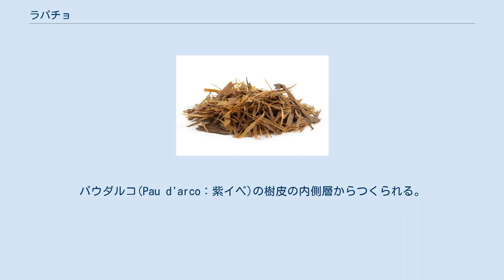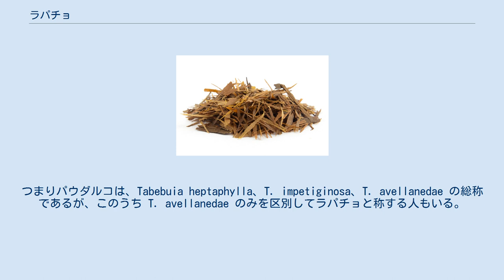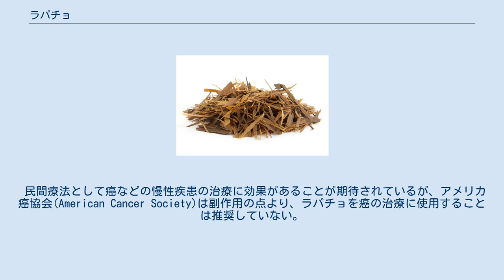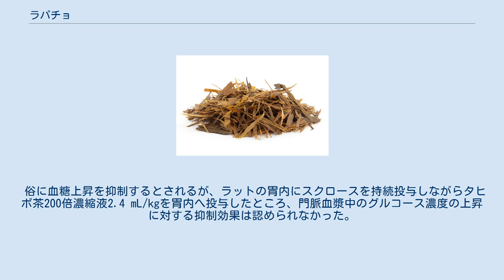ラパチョ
ラパチョ(Lapacho)は、民間治療で使用される煎じ飲料。
タヒボ(Taheebo)とも呼ばれる。
パウダルコ(Pau d'arco：紫イペ)の樹皮の内側層からつくられる。
 ラパチョ 南および中央アメリカの先住民(主にインディオ）が、古くインカ帝国の時代より発熱や感染症、胃の不快症状などに使用してきた。
 原料となるパウダルコとは南米の熱帯雨林で高木で、ノウゼンカズラ科タベブイア属の樹木のうち、紫色の花をつけるものが使用される(Ipe-roxo)。
つまりパウダルコは、Tabebuia heptaphylla、T. impetiginosa、T. avellanedae の総称であるが、このうち T. avellanedae のみを区別してラパチョと称する人もいる。
 樹皮と木質部に間に存在する、7mmほどの内部樹皮が使用される。
俗に、「免疫機能を高める」「関節炎や痛みを和らげる」といわれているが、ヒトでの有効性については信頼できるデータが見当たらない。
安全性については、過剰摂取は激しい吐き気、嘔吐、めまい、下痢、貧血、出血傾向、場合によっては重篤な悪影響を引き起こすことが報告されている。
妊娠中・授乳中の経口使用はおそらく危険と思われることから、摂取は避ける。
ラットでの実験で、堕胎効果や生殖毒性が確認されているラパコールが有効成分として確認されている。
その他の成分として、βラパコーン、キシロイジンなども含まれる。
 民間療法として癌などの慢性疾患の治療に効果があることが期待されているが、アメリカ癌協会(American Cancer Society)は副作用の点より、ラパチョを癌の治療に使用することは推奨していない。
その理由としては、いままでの臨床研究では癌の抑制効果を示すエビデンスが認められないことを挙げている。
 俗に、「免疫機能を高める」「関節炎や痛みを緩和する」とされるが、人間においては有効性を支持する客観的データーは示されていない。
逆に過剰摂取によって激しい嘔気、嘔吐、めまい、下痢、貧血、出血傾向、場合によっては重篤な悪影響を引き起こすことが報告されている。
妊娠中・授乳中の経口使用はラットで堕胎効果が示されていることより危険である可能性が高い。
授乳中の人についても飲用は避けるべきとされている 。
 俗に血糖上昇を抑制するとされるが、ラットの胃内にスクロースを持続投与しながらタヒボ茶200倍濃縮液2.4 mL/kgを胃内へ投与したところ、門脈血漿中のグルコース濃度の上昇に対する抑制効果は認められなかった。
 日本でも「ラパチョ・ティー」として輸入販売されている。